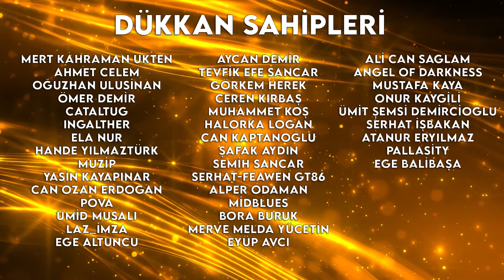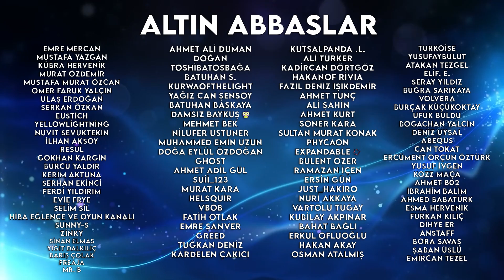TWITCH’E NİYE DÖNDÜM ? | Haftalık Doz #103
Siz videoyu beğenin, devamı gelir merak etmeyin.